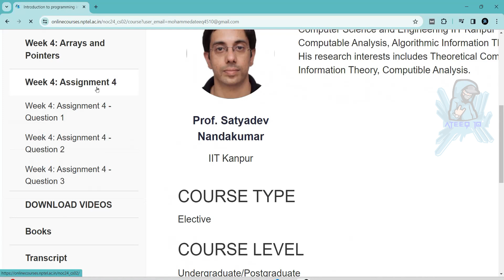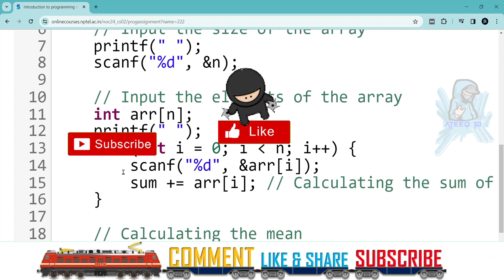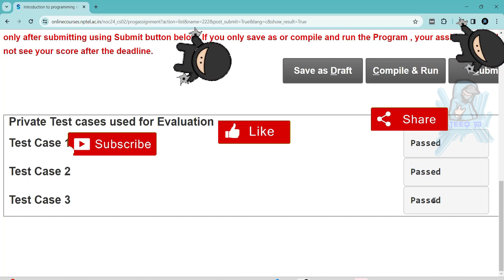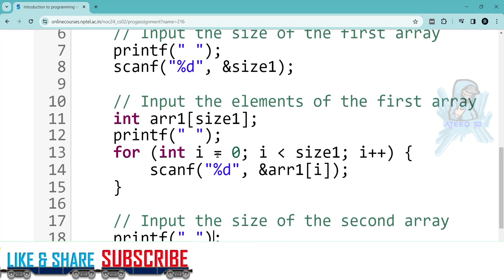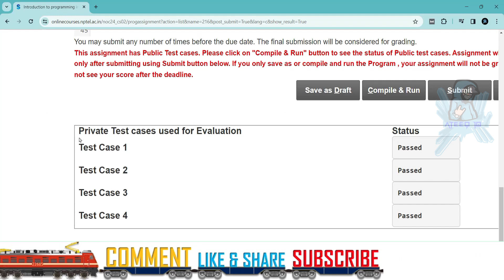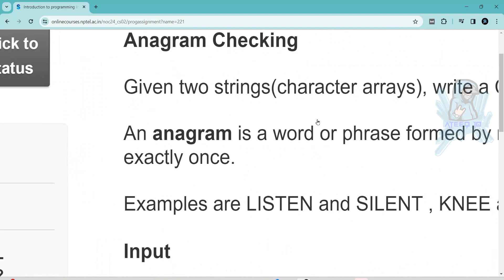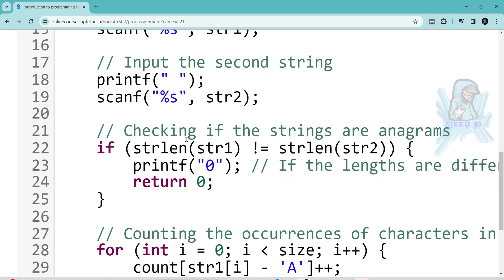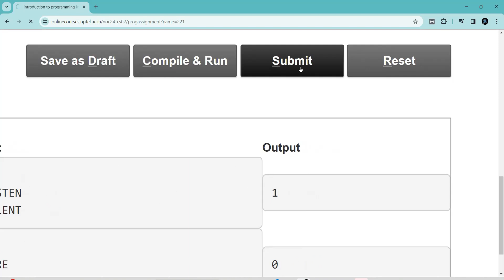Introduction to programming in C Week 4 Assignment Answers | NPTEL Jan 2024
Introduction to Programming in C Week 3 Assignment Answers

In this video, we're going to unlock the answers to the Introduction to Programming in C questions from the NPTEL 2024 Jan-Apr assignment.

If you're looking to unlock the answers to the Introduction to Programming in C questions from the NPTEL 2024 Jan-Apr assignment, then watch this video! By the end of this video, you'll know all the answers to the questions you were struggling with.

3 weeks course nptel assignment answers
8 weeks course nptel assignment answers
4 weeks course nptel assignment answers
assignment answers of Introduction to Programming in C
Introduction to Programming in C answers 2024
2024 nptel assignment answers
2024 nptel assignment answers week 3
week 3
week